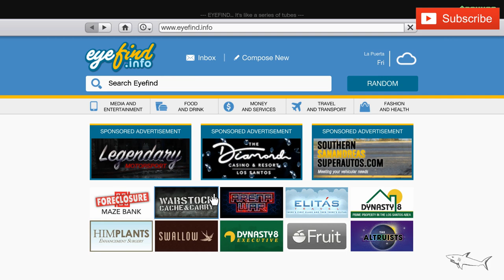Kraken Submarine Review | SALE | GTA Online | Worth Buying? Test! NEW!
The Kraken Submersibles Kraken is a Boat featured in Grand Theft Auto V and GTA Online, added to the game as part of the 1.18 Next Gen Release update on November 18, 2014.

HOW TO GET THE KRAKEN IN GTA 5 STORY MODE:
In GTA V Story Mode, the Kraken is unlocked after completing the Wildlife Photography Challenge. The Kraken will then appear docked at Cape Catfish pier in San Chianski Mountain Range.

In GTA V Story Mode, the Kraken can be found and stolen (see the spawn locations in the "Appearances" section below), or it can be purchased for a price of $1,325,000.

HOW TO GET THE KRAKEN IN GTA ONLINE:
The Kraken can be purchased in GTA Online from DockTease for a price of $1,325,000.

The Kraken is stored as a Pegasus Vehicle. It cannot be customized.

This vehicle is available for Free for players returning from the PS3 / Xbox 360 editions of GTA V, to the Next Gen (PS4 / Xbox One / PC) editions of the game.

KRAKEN SUBMERSIBLES KRAKEN IN REAL LIFE:
The design of the Kraken Submersibles Kraken is based on a real life Triton 1000/3.

KRAKEN SUBMERSIBLES KRAKEN TOP SPEED:
The actual top speed of the Kraken in GTA V is 20.75 mph (33.39 km/h), as it's been accurately tested in-game by Broughy1322.

CAN YOU SELL THE KRAKEN IN GTA ONLINE?
No, you cannot sell the Kraken. Unfortunately in GTA Online it's not possible to sell Special Vehicles, Pegasus or Facility Vehicles.

KRAKEN SUBMERSIBLES KRAKEN: VEHICLE INFO
VEHICLE CLASS
Boats
MANUFACTURER
Manufacturer: Kraken Submersibles Kraken Submersibles
VEHICLE FEATURES
Submersible
HOW TO UNLOCK
Unlocked after completing the Wildlife Photography Challenge
AVAILABLE FROM
DockTease
STORY MODE PRICE
$1,325,000
GTA ONLINE PRICE
$1,325,000
STORAGE LOCATION
Pegasus Vehicle
MODIFICATIONS
Cannot be modified
PEGASUS CATEGORY
Submarine
SELL
Cannot be sold
TOP SPEED (GAME FILES)
46.60 mph (75.00 km/h)
TOP SPEED IN-GAME (BROUGHY)
20.75 mph (33.39 km/h)
BASED ON (REAL LIFE)
Triton 1000/3
SEATS
1
MASS / WEIGHT
2,800 KG